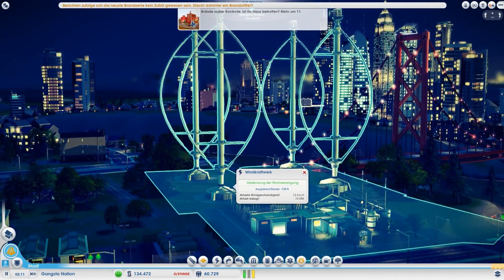Let's Play Sim City 5 Multiplayer mit euch! #019 Empire State Building und Willis Tower [Deutsch]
► *G-Portal Server mieten & 10% sparen ||| Hallo! :-) Den Link zu meinem aktuellen Programm und zu Facebook, für die neuesten Infos, findest Du auf meinem Kanal. (Banner: Rechts / Unten)
Ansonsten viel Spaß mit meinem Sim City LP! :-)